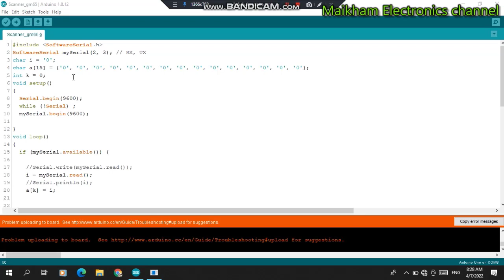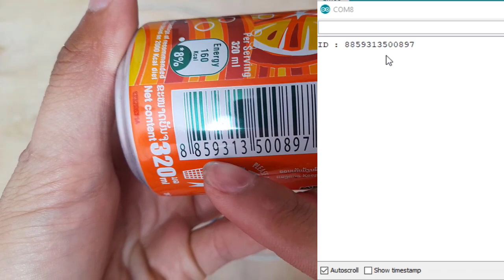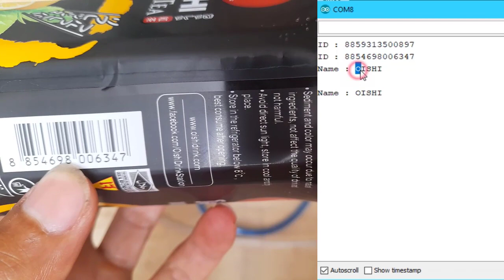How to connect Arduino UNO and MH-ET LIVE Scanner V3 Barcode QR Code Module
Hi guys this is video How to connect devices, teach how to use Arduino, barcode reader module, QR code MH-ET LIVE Scanner V3
1. Connect the device as below.
Arduino UNO R3 - Barcode QR Code Reader Module MH-ET LIVE Scanner V3
             • Pin 2 - S-TX
             • Pin 3 - S-RX
If any user who connects the module to the board can't press the scan button. Try a new connection method**
** Please connect the USB and Micro USB cables to the board and module first. and then connect the circuit wires to both devices **
This is the code and circuit :